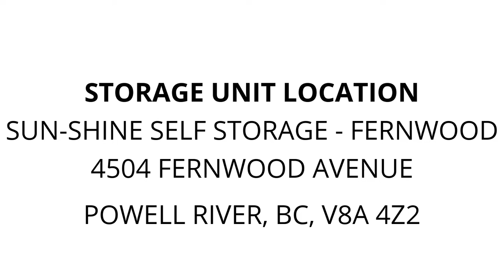Sun-Shine Self Storage - Fernwood - Unit F3-295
This unit contains a computer keyboard, rolls, storage bins, shoes, and many duffel bags full of items
Note: There is a $200 Refundable Cleaning Deposit